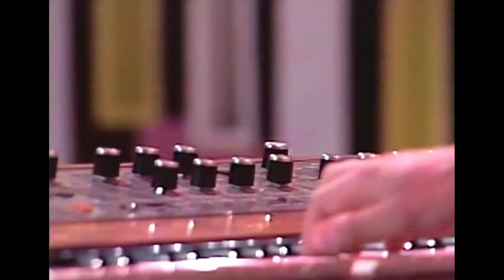Solo un sueño - Aterrizaje Forzoso (1986) - Sábados Gigantes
Banda Chilena de rock, oriunda de Valdivia , Chile, compuesta originalmente por estudiantes de ingeniería de sonido de la Universidad Austral de Chile. Intregrantes: Jaime Faimberg(Voz y Guitarra), Germán Céspedes( Voz y Bajo), Ivan Briceño(Teclados), Rodrigo Leiva (guitarras), Fernando Faimberg (Batería)